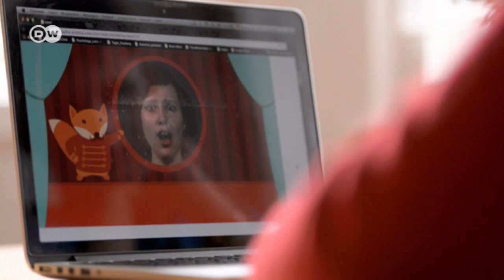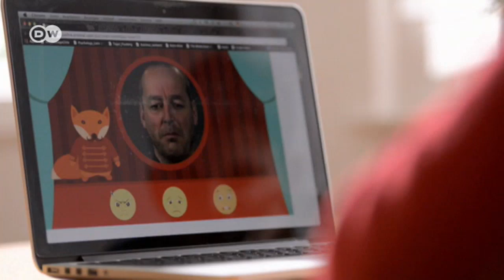Hilfe für Autisten | Projekt Zukunft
Menschen mit Autismus haben große Schwierigkeiten, die Gefühle ihrer Mitmenschen richtig zu erkennen. Inzwischen gibt es Auswege aus dieser Situation. Mittels spezieller Übungen können Autisten trainieren, die Mimik ihres Gegenübers zu lesen.